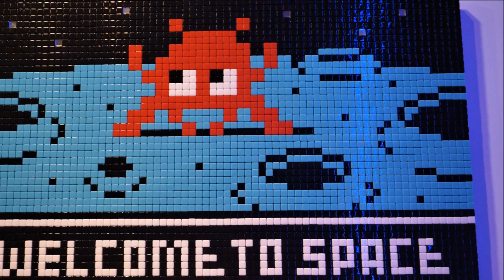Visite exposition Invader au Musée en Herbe- Paris- YouTube Video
Jusqu'au 7 janvier 2018
Hello my game is ! Le street-artiste Invader envahit le Musée en Herbe pour une exposition ludique et participative qui ravit aussi bien les jeunes que leurs aînés. Ici on joue, on admire, on s'amuse et on apprend. De quoi plonger dans une nostalgie joyeuse !